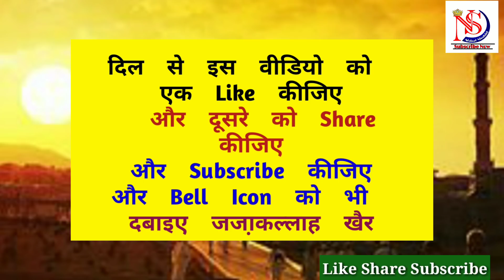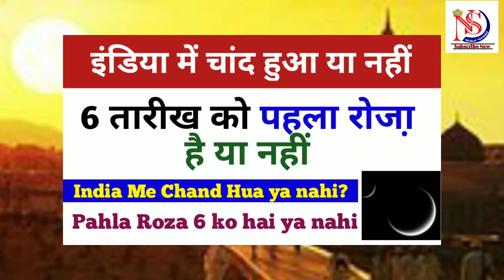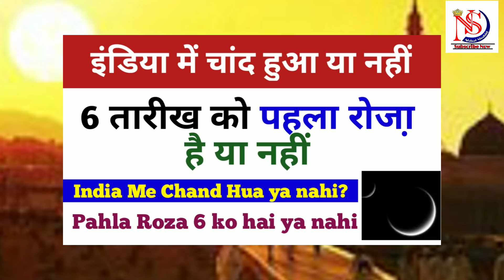Ramzan Ka Chand India me Nazar Aaya ya nahi? | 6 ko Pahla Roza hai? | Nishat Shahid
रमजान का चांद इंडिया में भारत में कहां कहां नजर आया या नहीं नजर आया क्या 6 मई को पहला रोजा होगा
انڈیا میں 29 کا چاند کہاں کہاں نظر آیا اور پہلا روزہ کب ہے جانئے